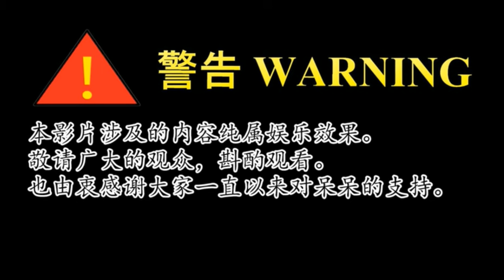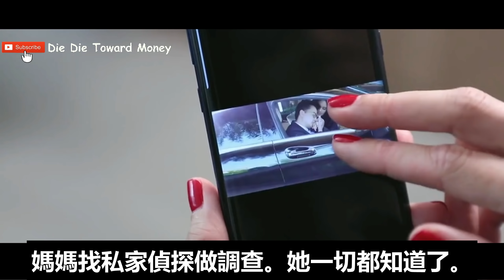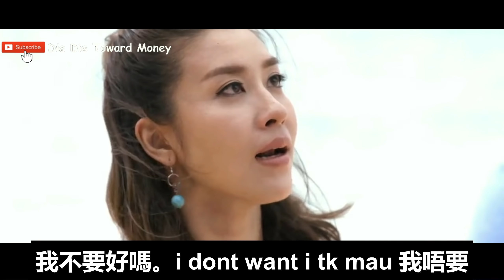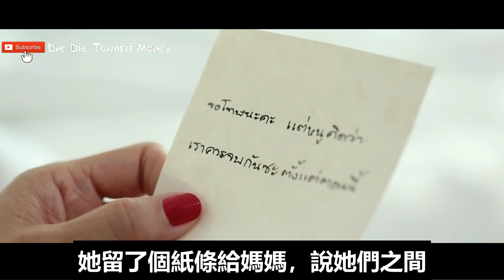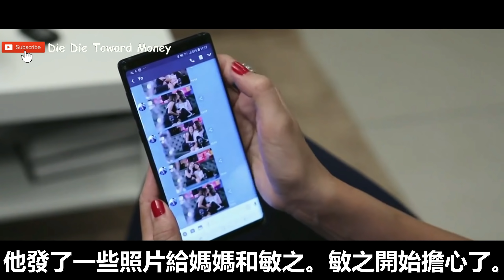【神速完劇】媽媽與兒子女友之間的不倫關系《過界的愛/婆媳的秘密》